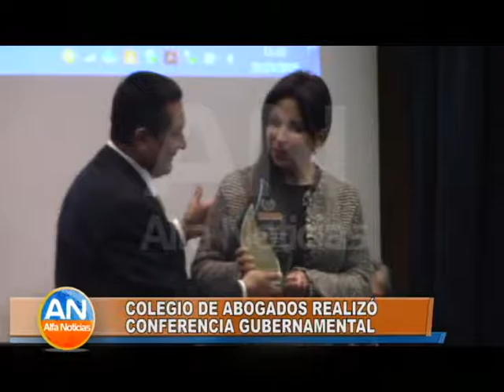Colegio de abogados realizó conferencia gubernamental